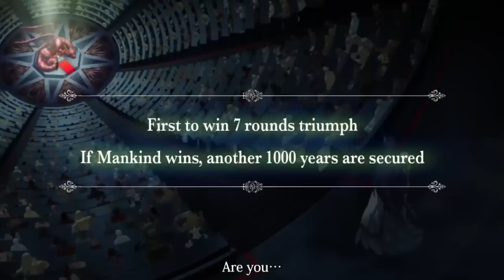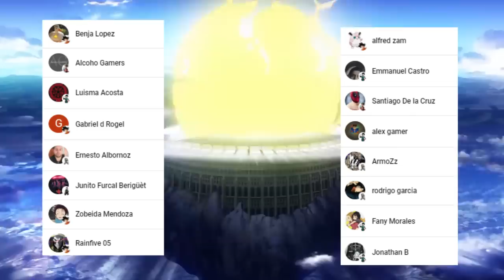EL TERRIBLE SECRETO de TESLA !!! 😱 HADES REGRESA !!! Shuumatsu no Valkyrie 72 SPOILERS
HOLA AMIGOS LES TRAEMOS UN NUEVO VÍDEO ESTA VEZ CON LOS SPOILERS DEL MANGA 72 DE SHUUMATSU NO VALKYRIE, DONDE VIMOS INCREÍBLES MOMENTOS SOBRE TODO EL PODER DE TESLA

NIKOLA TESLA
NIKOLA TESLA VS BEELZEBUB